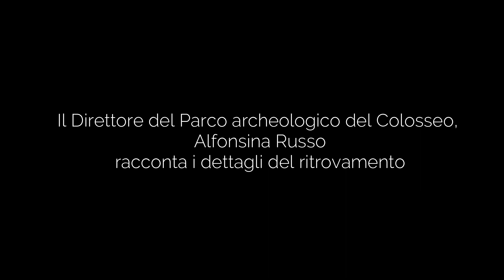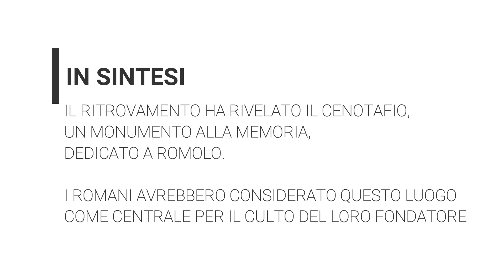Ritrovato il sepolcro di Romolo. La conferenza stampa in esclusiva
Dopo il ritrovamento di un sepolcro sotto la Curia romana, gli archeologi hanno considerato l'ipotesi che fosse la  tomba di Romolo, il fondatore di Roma. Poi la precisazione: un cenotafio, un sepolcro costruito due secoli dopo per venerare la figura del fondatore.

In esclusiva per il Bar, la conferenza stampa ripresa dal nostro inviato Cristiano Vignali, studioso e appassionato di Storia Romana abruzzese di Chieti.